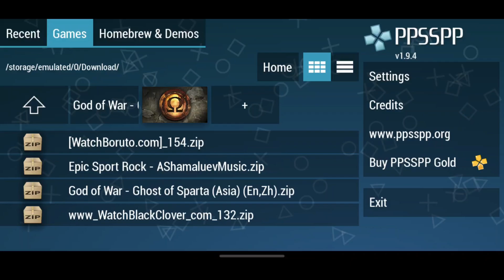Android PS2 Emulator | God of War For Android | Emulator PPSSPP 1.9.4 | Mobile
In this Video I have Tried God Of War In Android Mobile By Using PPSSPP 1.9.4 Emulator For android mobile.

Mobile Galaxy note 9 128GB

MY RIG:
ASUS ROG G752VY
CPU Core i7 2.6GHZ 6th Gen
GPU GTX980M 4GB G-Sync IPS Panel
DDR4 16GB
1TB SSD